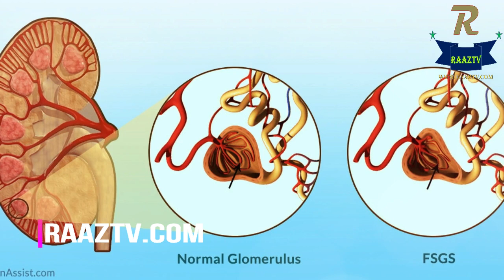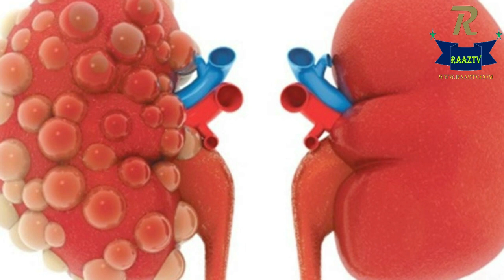The women treated her kidney disease through the fruit .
A lady's kidneys fell in Britain and only 5 percent were working. The doctors asked her to kidney kidneys but she refused and surprised her only kidney therapy.